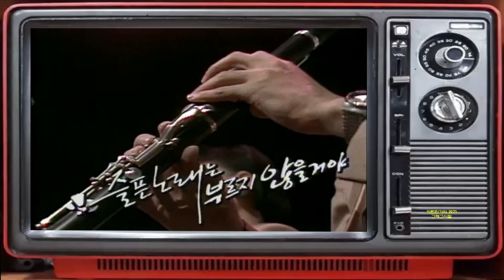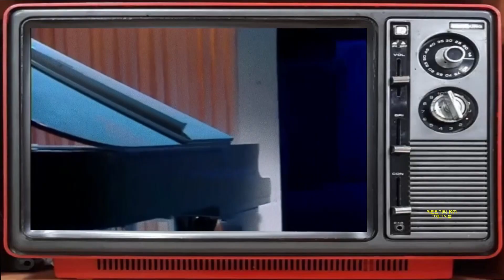조덕배 - 슬픈 노래는 부르지 않을거야 1989